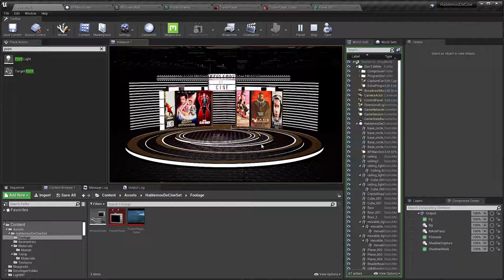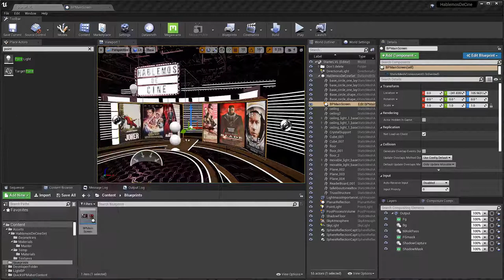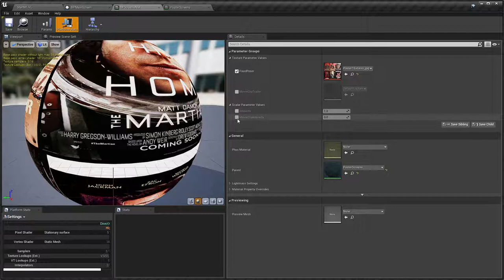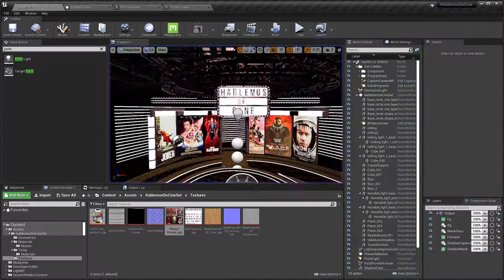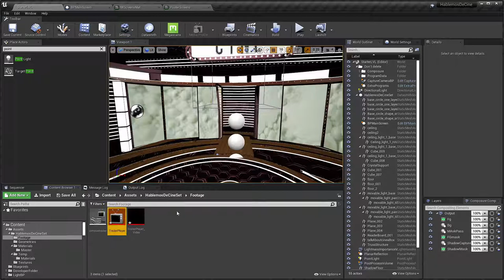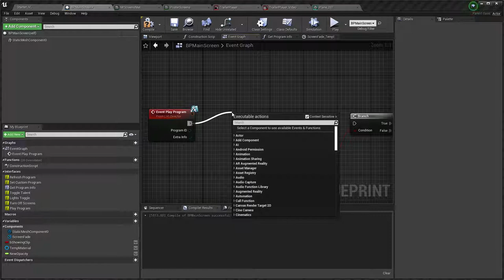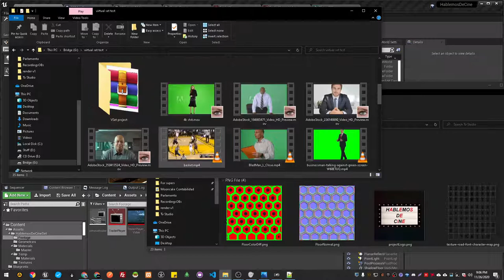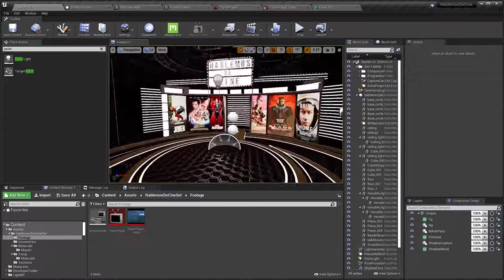📺Unreal Engine, Tutorial de producción Virtual en español - Creando pantallas con QuickVP controller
Update to the new Version of QuickVP (NO LONGER MANTAINED)